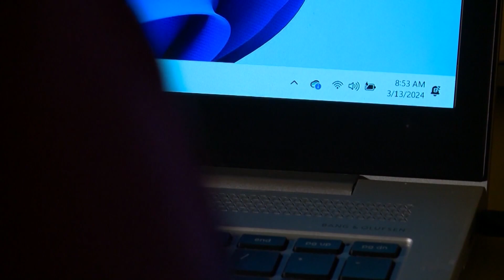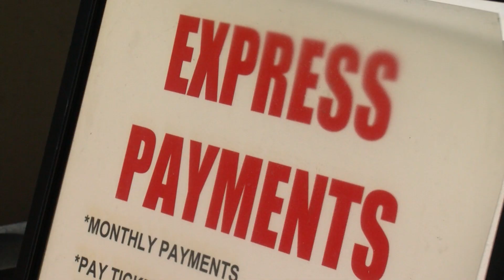New California bill would let doxxing victims sue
California lawmakers are trying to strengthen protections against doxxing — publishing someone’s personal information online with the intent to harm. KPBS reporter Katie Hyson looked at a new bill that would let victims sue.